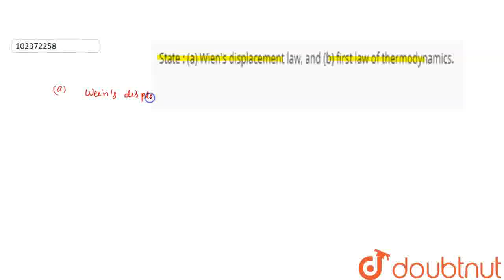State : (a) Wien\'s displacement law, and (b) first law of thermodynamics. | CLASS 12 | MARCH 2...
State : (a) Wien\'s displacement law, and (b) first law of thermodynamics.
Class: 12
Subject: PHYSICS
Chapter:  MARCH 2015
Board:Maharashtra Board

👉 Have Any Query? Ask Us.